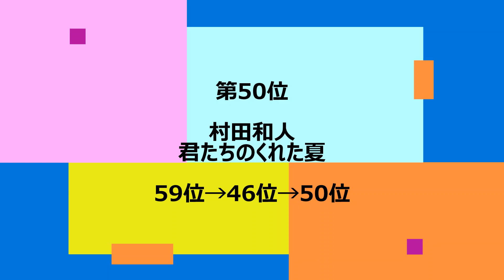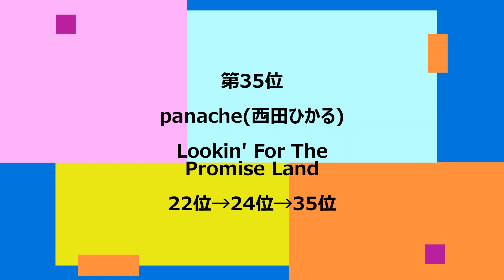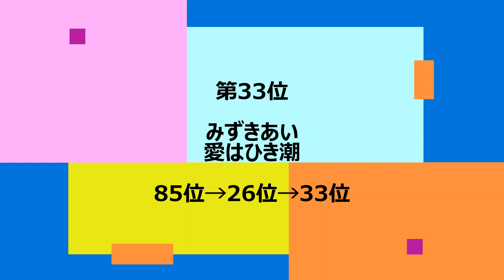再生回数ランキング（31位～50位）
閑話休題。
紹介曲が200曲になりましたので
再生回数ランキングを発表します。
※ 前回より順位がアップした曲のみ、音源が流れます。